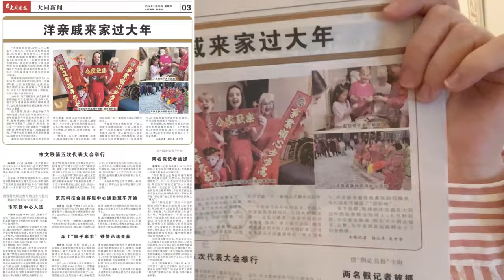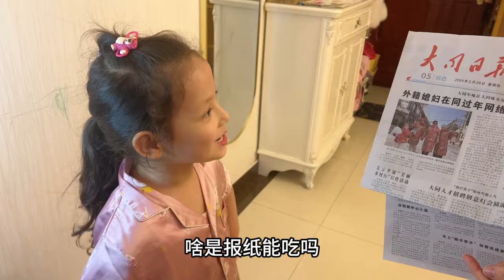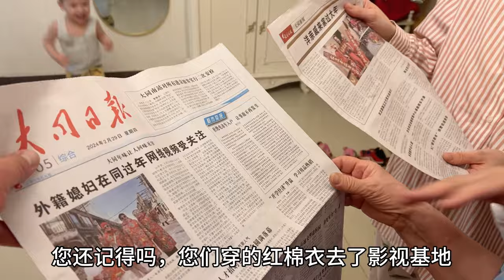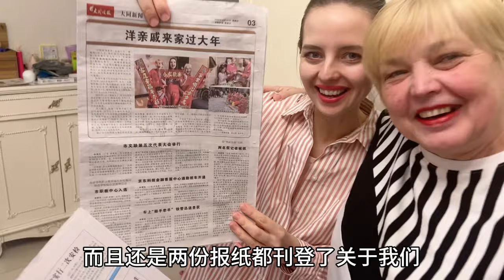I was in the Chinese newspaper! 洋媳婦一家在中國登報上央視，驚呆外國親戚：哈拉少，成大明星了